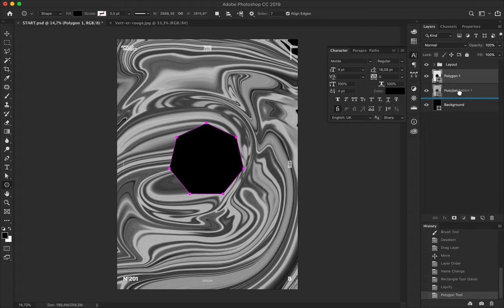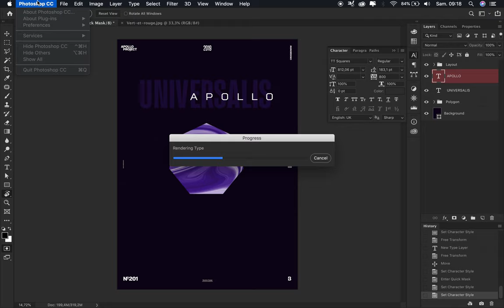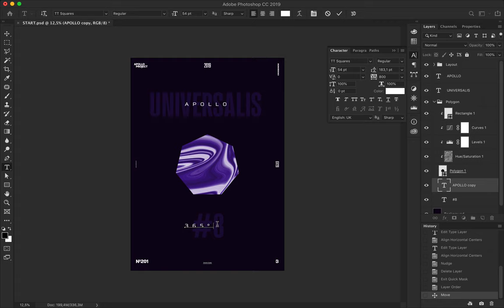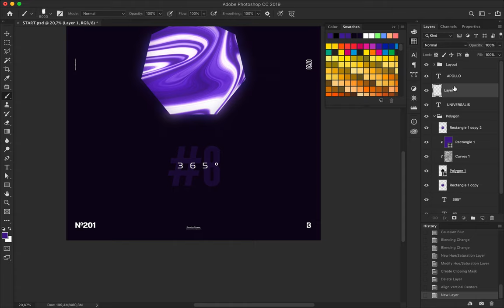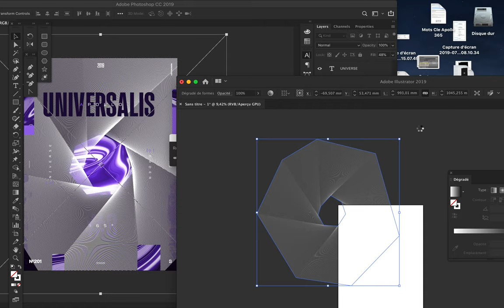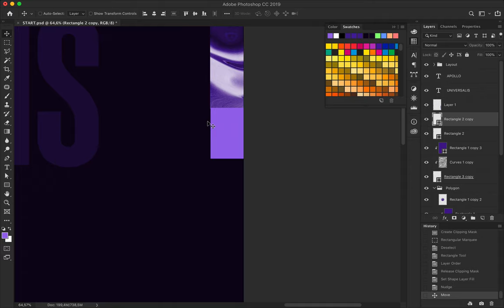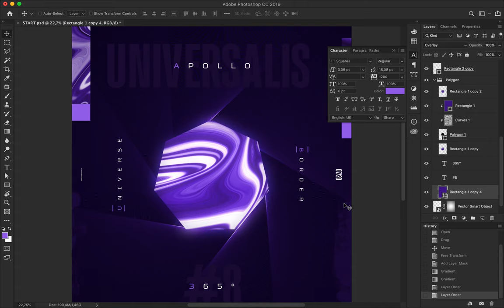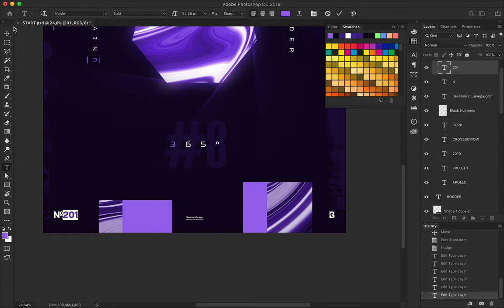Speed Art Poster #201 Universalis #8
A Heptagon as the central piece in blue-purple colors and typography. Still inspired by the same topic of space and future.